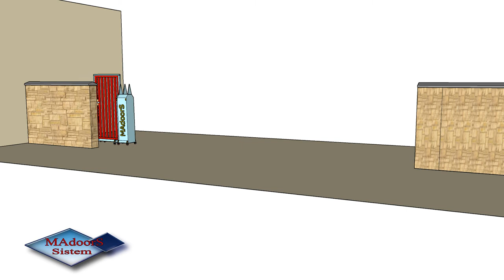Folding Accordion Sliding Gate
Automatic Folding Accordion Sliding Gate
Motorized Folding Accordion Sliding Gate